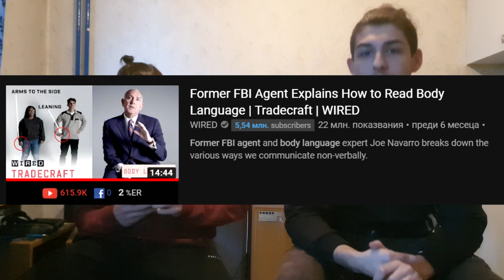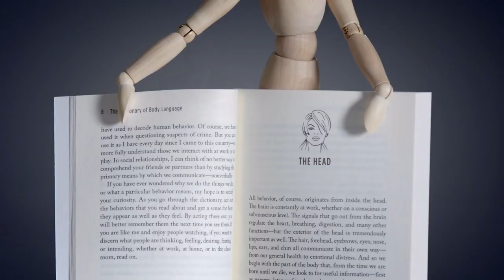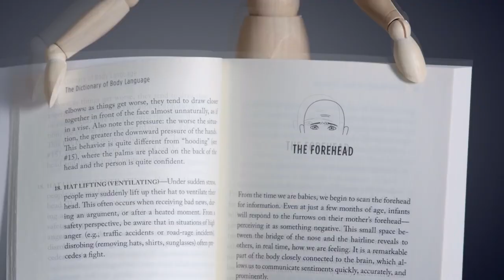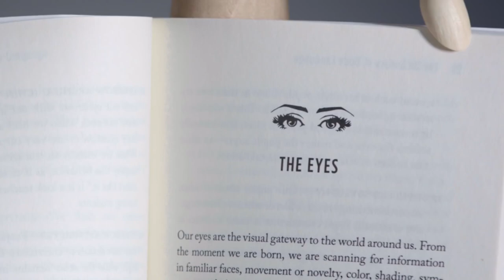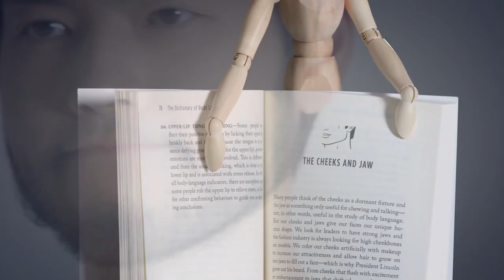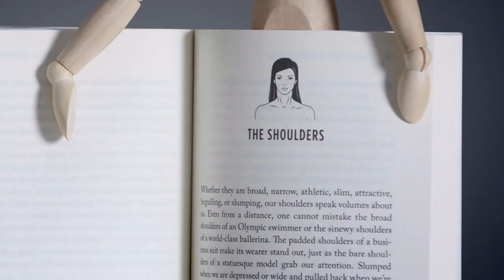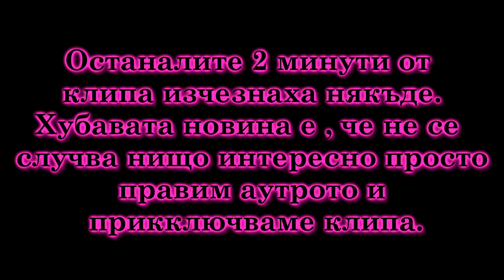КАК ДА РАЗПОЗНАВАМЕ ЕЗИКА НА ТЯЛОТО | FBI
Ако видеото ви е харесало дайте му палец нагоре и се абонирайте, за да не изпускате нищо от моя канал ;)